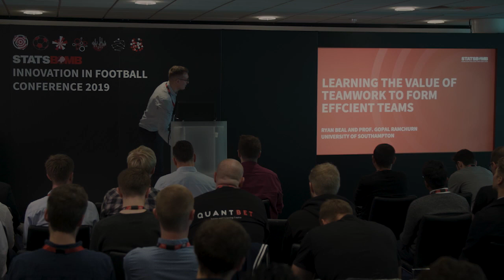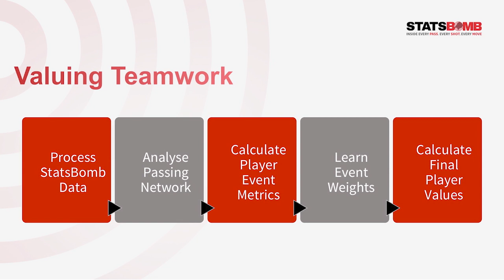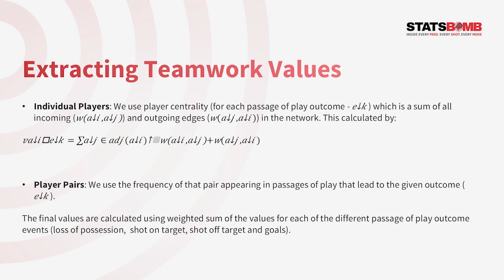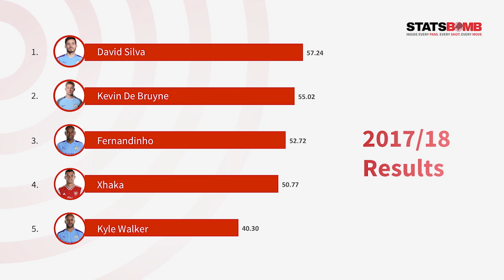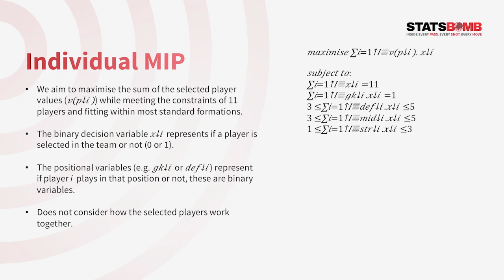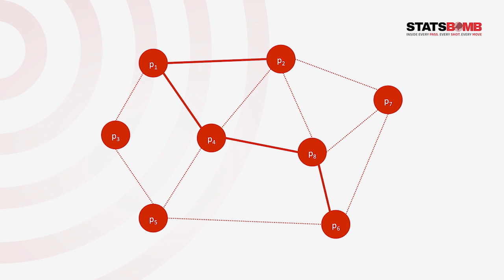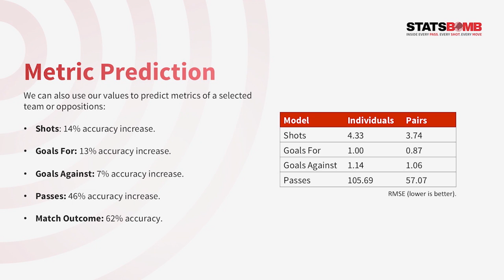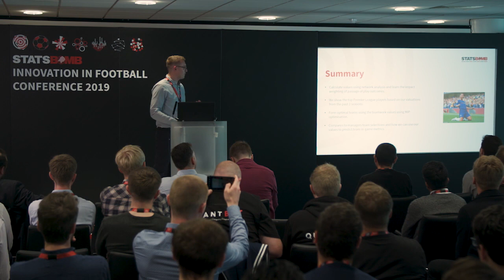Valuing Player Influence Within Teams. From StatsBomb Innovation in Football, Oct 2019.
By Ryan Beal and Prof. Gopal Ramchurn.